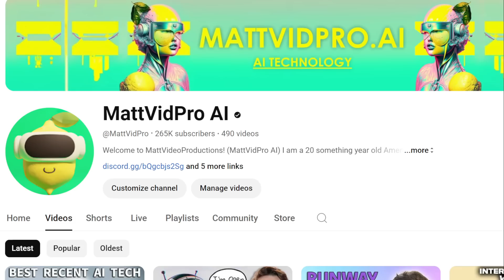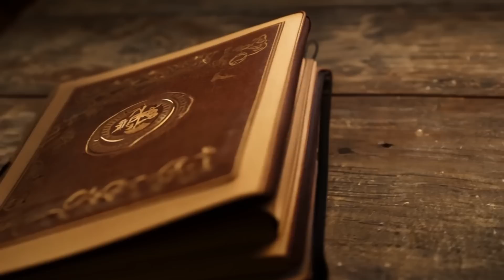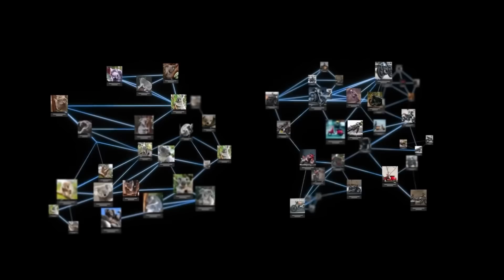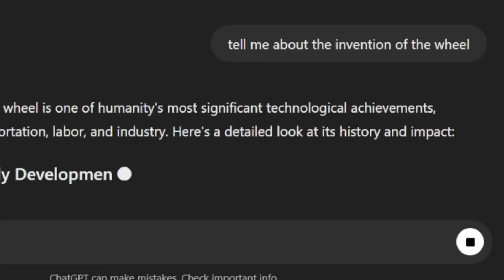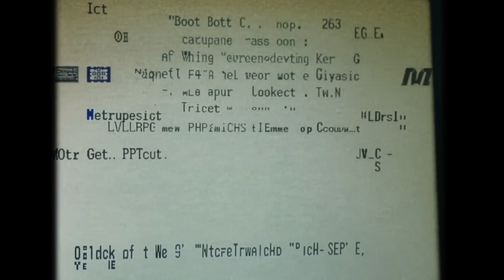The Potential Power of A.I. is Beyond Belief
In this video, We discuss the power and potential of AI technology, delving into its capabilities in generating text, imagery, video, and audio. We emphasize the fundamental role of language in AI's effectiveness and explores both the promising benefits and the looming risks associated with AI advancements. Matthew invites viewers to engage in a thoughtful discussion about the future of AI, its socio-economic impacts, and the possibility of transitioning to a world supported by AI, free from traditional economic constraints. Join the conversation on how we can harness AI for a prosperous and equitable future.

00:00 Introduction and Purpose
01:26 Defining AI
01:58 The Power of Language in AI
03:59 AI's Potential and Ethical Concerns
07:18 Mitigating AI's Negative Impacts
09:35 Personal Reflections on AI and Society
14:30 Future Prospects and Call to Action
16:47 Conclusion and Final Thoughts